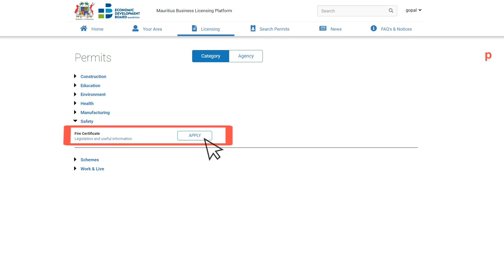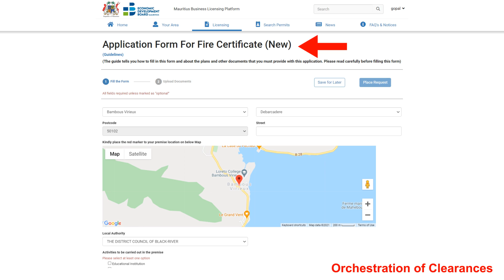Application et paiement en ligne pour avoir un Fire Certificate.